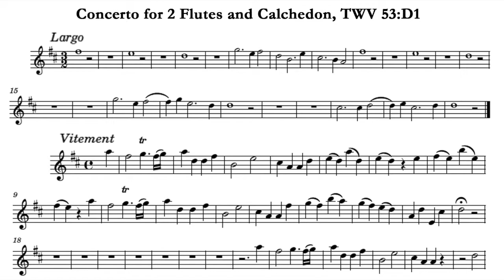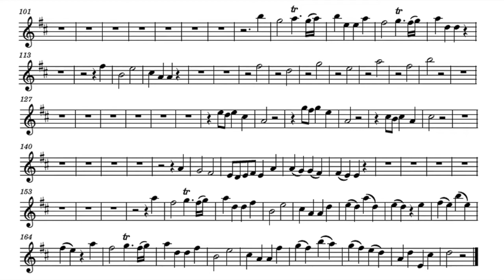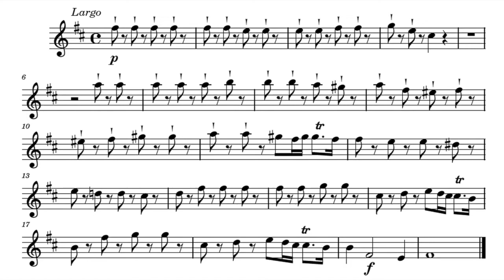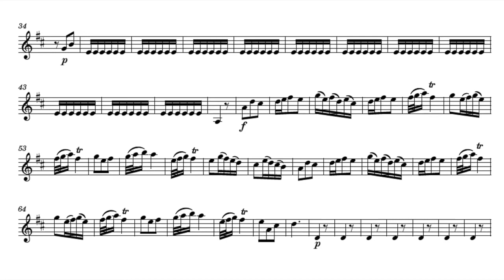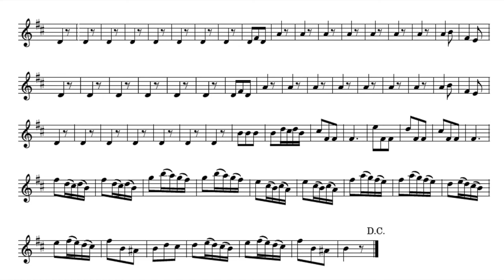Play the Violin sheet music with John Solum&Richard Wyton/ Telemann: Concerto for 2 Flutes, TWV53:D1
A=415Hz
Telemann: Concerto for 2 Flutes & Calchedon in D Major, TWV 53:D1

Fl. John Solum
Fl. Richard Wyton
The Hanoverian Ensemble